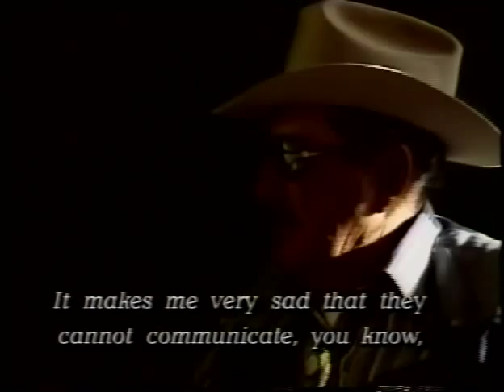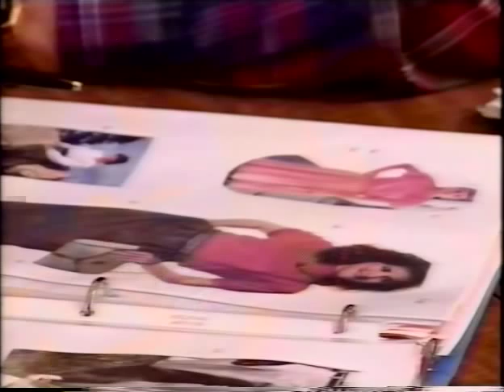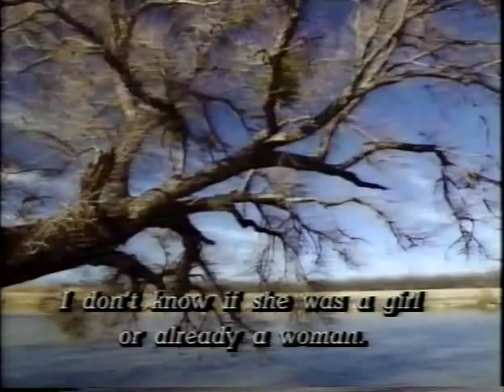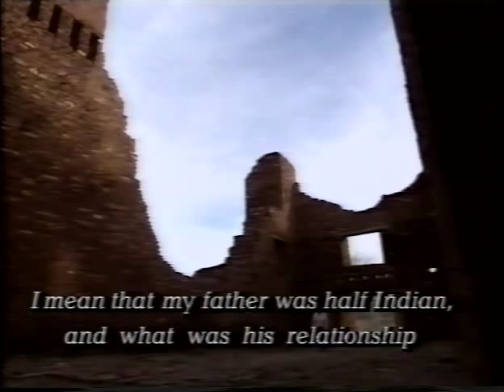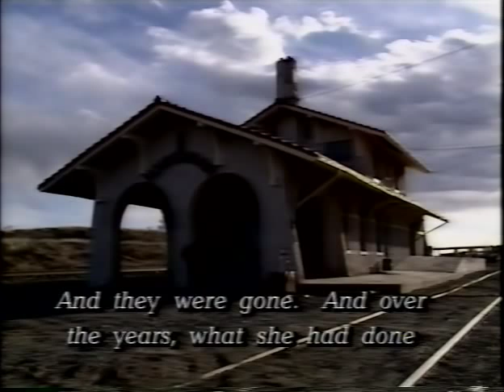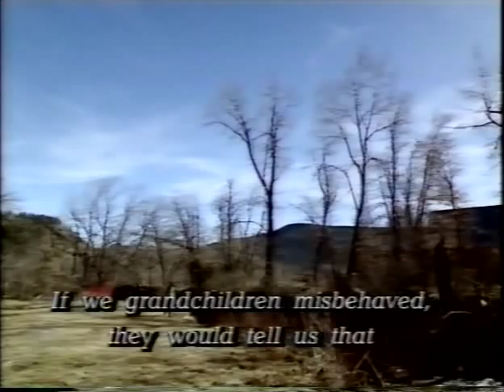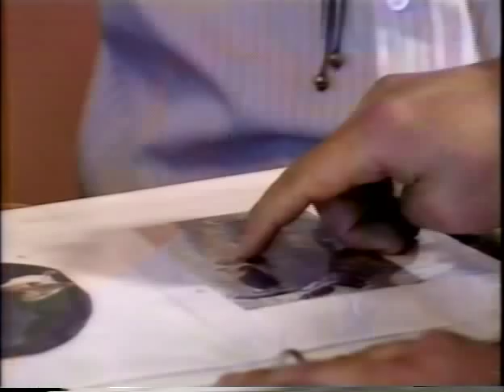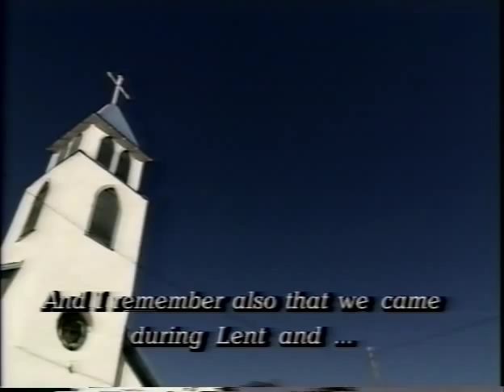Mapa del Corazon